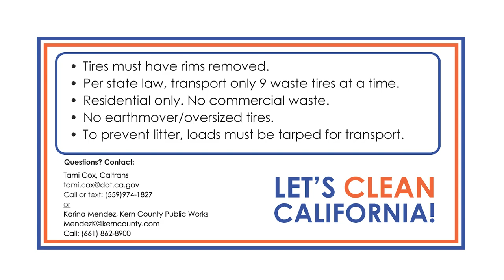Around Kern County, Episode 76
On this week's Around Kern County, we celebrate October as "Get Outside Month," highlight upcoming events designed to keep our community clean, and promote Supervisor Jeff Flores' "Trunk or Treat" Halloween event. Watch now!